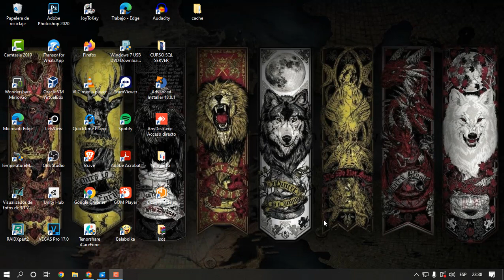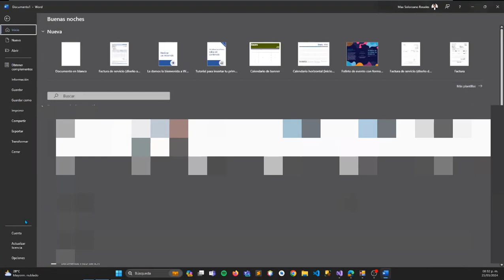SOLUCION ✅ Cada vez que imprime sale un reporte, propiedades de impresión, WORD IMPRIME DOS HOJAS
En este video te enseño a como solucionar el error de WORD que imprime una hoja de mas